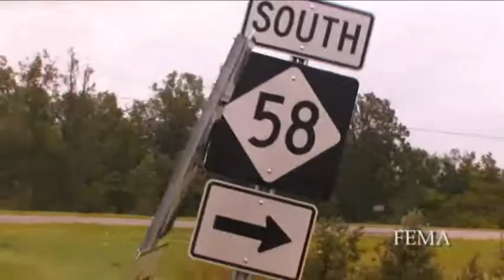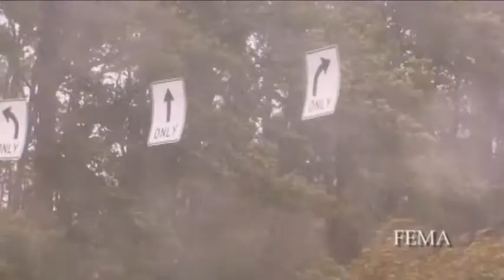Federal Coordinating Officer Flyover in North Carolina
Less than ten hours after Hurricane Irene left the shores of North Carolina, Federal Coordinating Officer Mike Byrne was on a surveillance flight to assess the damage left in its wake.